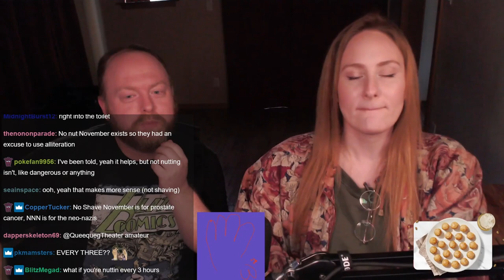Nut Cancel For More Time on the Clock (Ft. Pat and Paige)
NEW TECH!